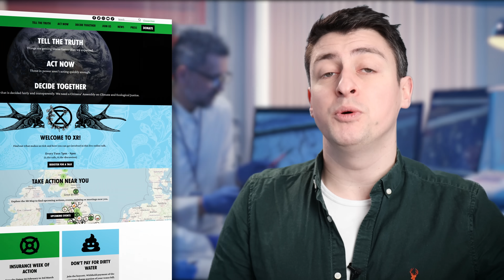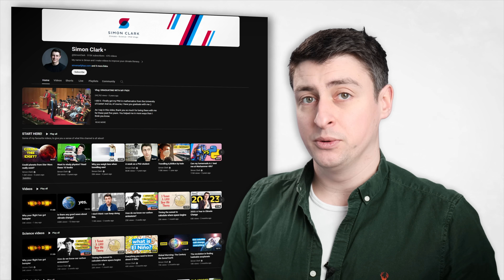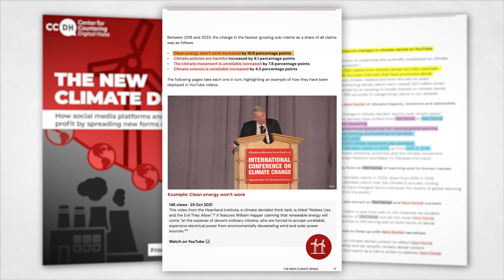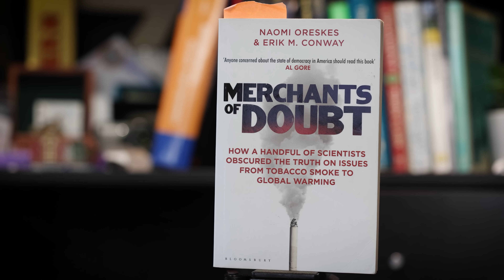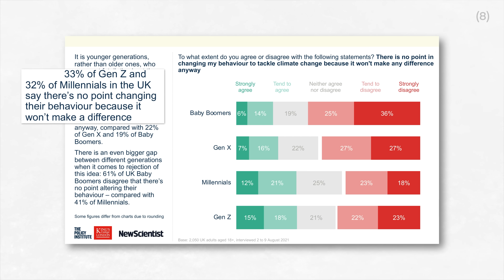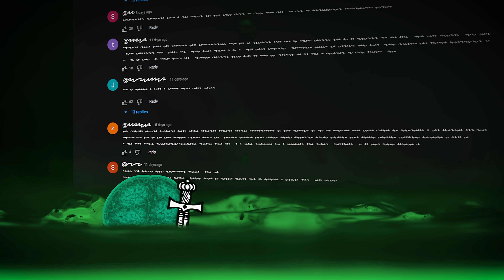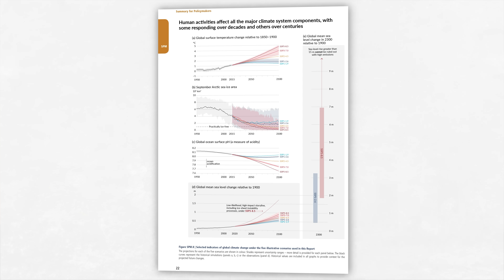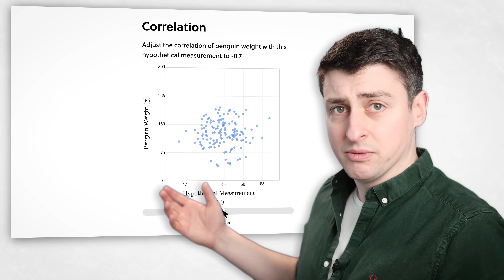Climate deniers don't deny climate change any more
The toxic discourse around climate has changed... for the worse. Get 30 days free learning STEM with Brilliant

Earlier this year, the Center for Countering Digital Hate published a review of how arguments made by climate deniers had shifted, from "old denial" to "new denial". In this video, I talk about that shift, and how it has led to the growing "doomer" movement.

II

II

I want to roll down a hill into a river of beans, Whitefang, Cemre D., David Mann, Jilbin George, Ben Thayer, Eric A Gentzler, Glen Monks, Daniel Chen, Gary Stark, Martina Alini, Cifer, dryfrog, Marcus Bosshard, bitreign33 , Thusto.

Lucas Johnston, Jeffry ., Marius Kießling, Jon Arlov, Pawel Piwek, Matze, Artem Plotnikov, Paul H and Linda L, Dan Sherman, Peter Reid, Andy Hartley.